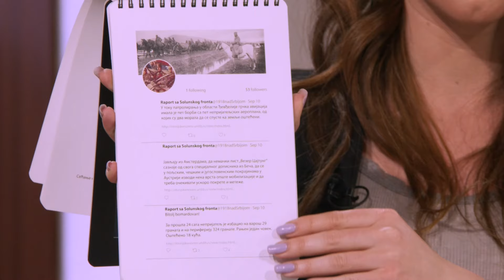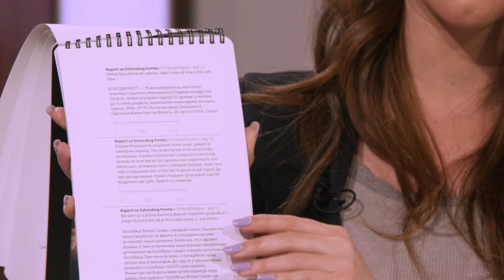Prva Twitter knjiga na svetu - Autenticni artefakt proslosti koji ukazuje na stanje koje danas imamo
Gost: Prof dr Adam Sofronijević - Direktor Srbija marke

Voditelji: Milomir Marić i Ana Đurašković